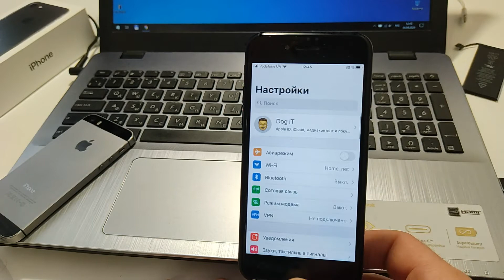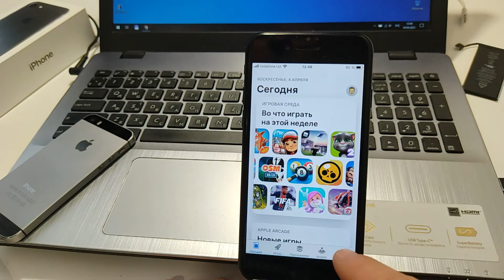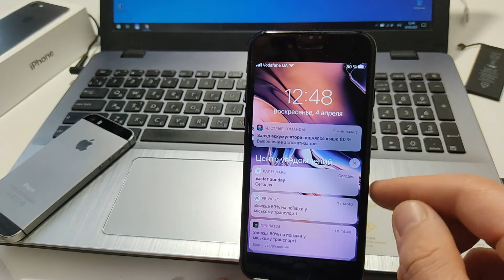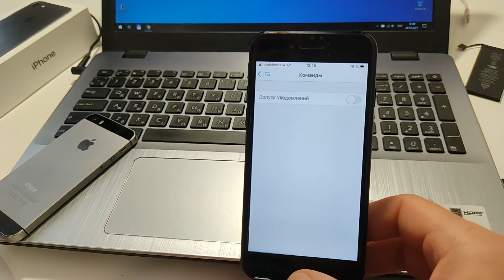Как уберечь iPhone с iOS 14 от полной разрядки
Одна из самых распространённых проблем на iPhone с iOS 14 - это быстрый разряд батареи. Как уберечь iPhone с iOS 14 от полной разрядки? В iOS 14 на iPhone появилось много новых функций, с помощью которых можно уберечь от полной разрядки iPhone с iOS 14. Как от полной разрядки уберечь батарею iPhone с iOS 14? Смотрите видео и вы сможете легко уберечь iPhone с iOS 14 от полной разрядки.